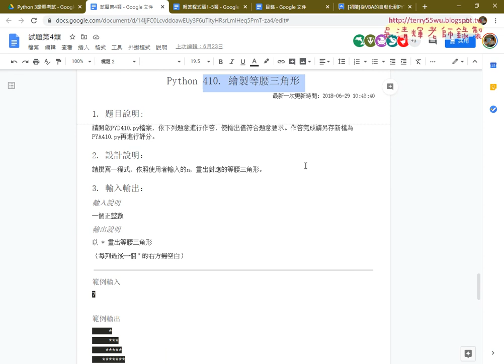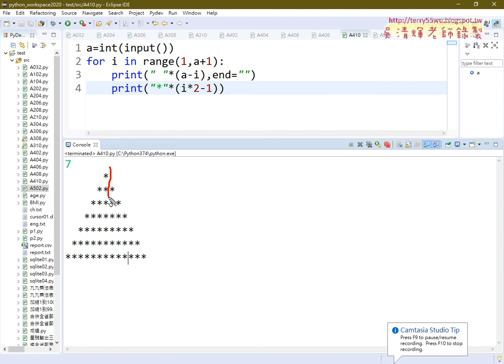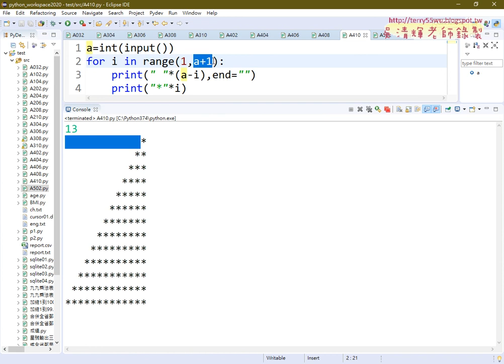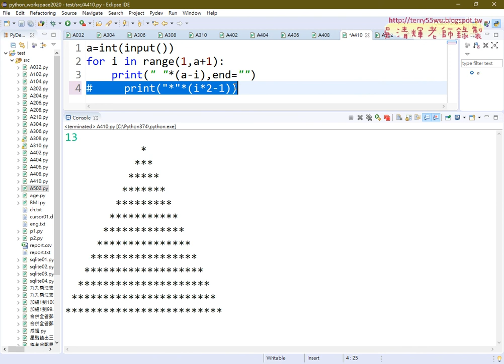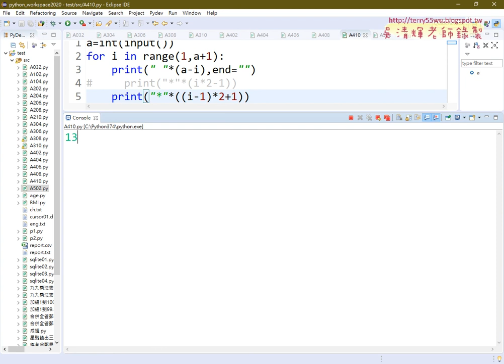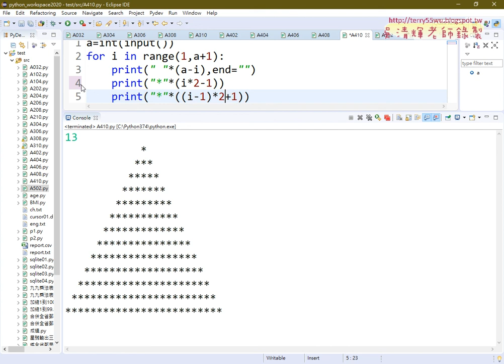14 410繪製等腰三角形